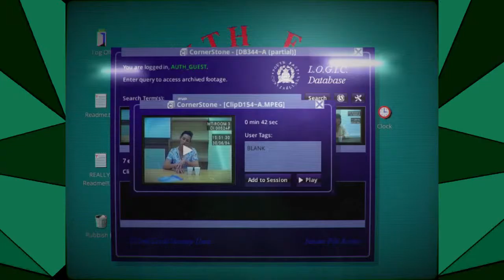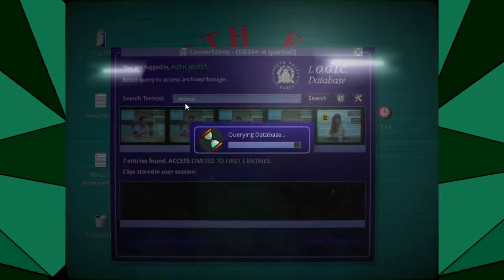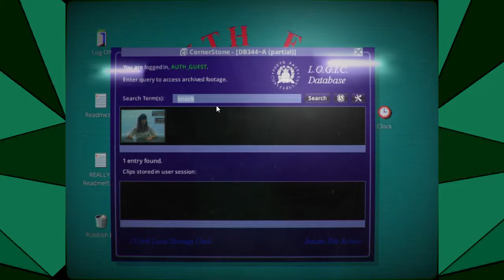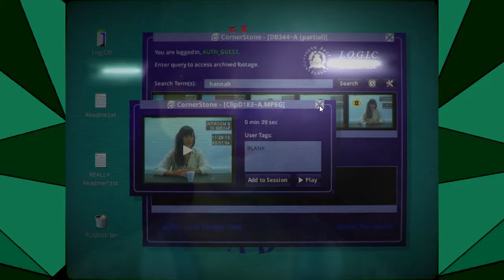ITS A CODE! - Her Story | Part 3 - TwoKnight